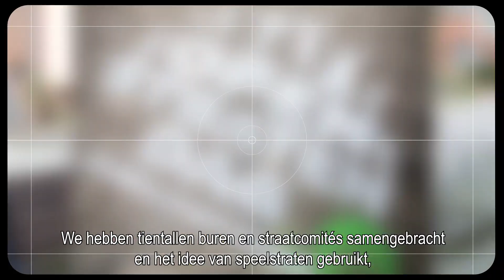Fact Check: Kunnen alleen gemeenten een Autovrije Zondag organiseren?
De Autovrije Zondag bestaat al heel lang. Elk jaar laten steden in heel Europa auto’s verdwijnen om mensen te laten verschijnen ... En toch bestaan er nog altijd enkele hardnekkige clichés over deze vrolijke traditie. Tijd voor een factcheck om voor altijd duidelijk te maken wie precies een Autovrije Zondag kan organiseren: Alleen gemeenten of ook burgers ... Check jij mee?